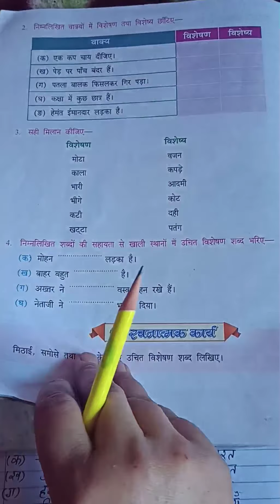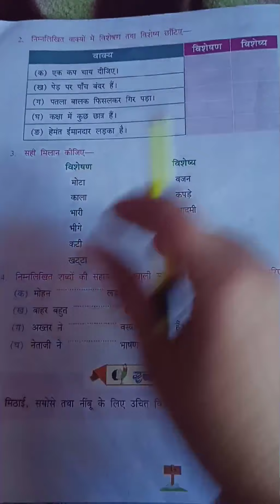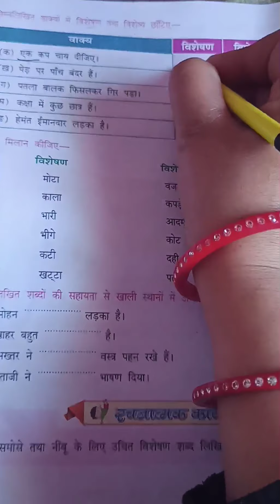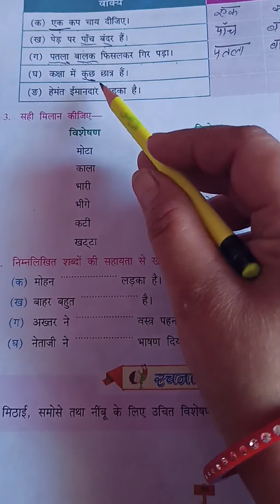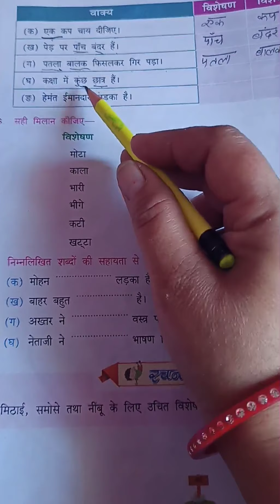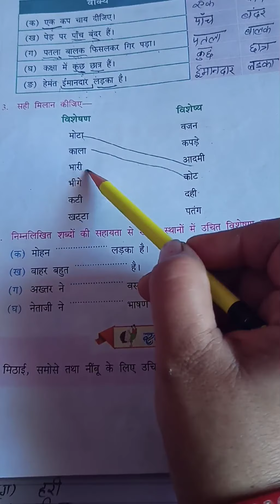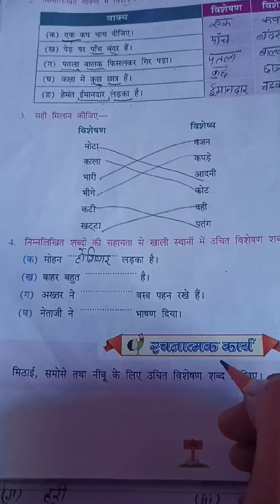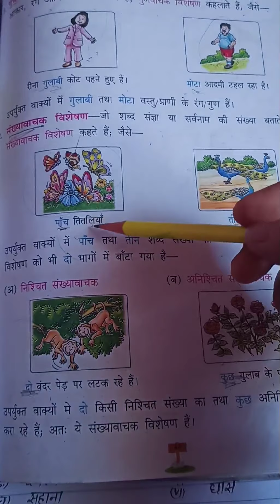कक्षा ३ पुनरावृत्ति ( विशेषण)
पुनरावृत्ति